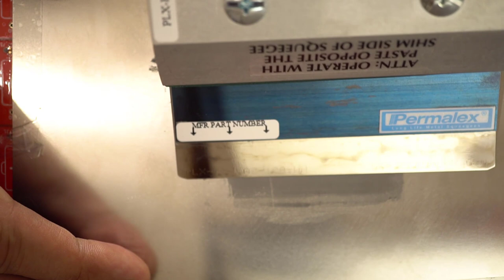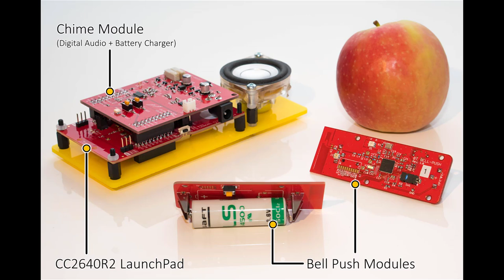Surface Mount Soldering - Pasting and Reflow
A short video covering how to paste and reflow small chips. The example here is a Texas Instruments CC2640R2 chip in QFN form-factor. For more information on equipment used and discussion/comments, see element14.